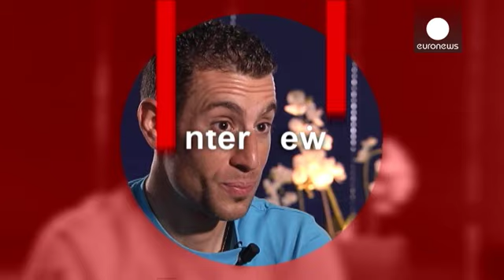Nibali-Vinokourov: una combinación ganadora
Solo unas horas después de ganar el Tour de Francia y pasar a la historia como el sexto ciclista que cuenta en su palmarés con Vuelta a España, Giro de Italia y Tour, Vincenzo Nibali comparte unos minutos con Euronews. Con la misma serenidad que le ha servido para imponer su ley en la ronda francesa, el italiano habla de su pasado reciente, su presente y su futuro.

Juan Antonio Aldeondo (euronews): Vincenzo Nibali, enhorabuena por su triunfo en el Tour de Francia. Siendo Italia un país de gran …